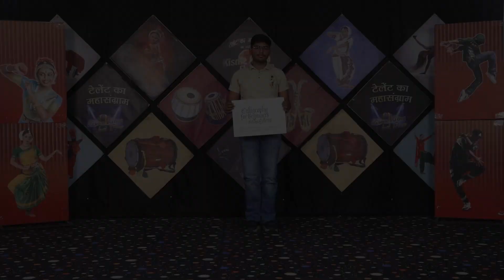APURAV l KISME KITNA HAI DUM | KKHD TV SHOW | SEASON - 11 | SEMI FINALE ROUND | HISAR